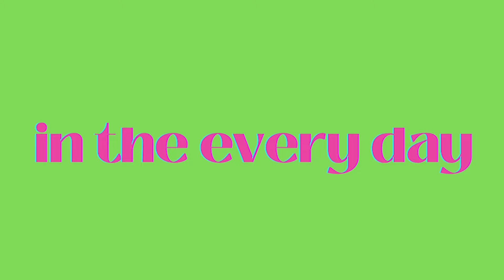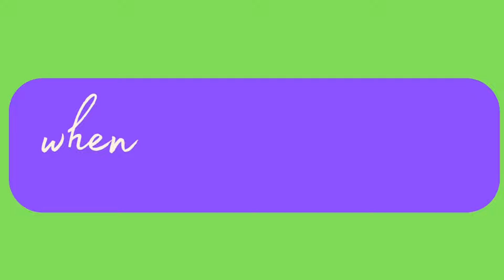Melanie Penn - The Melody [Original Version] (Made by Mel video series)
*** I made this lyric video while helping my mom in southern Virginia. Pretty much love it and I hope you do too !! ***

Produced by Ben Shive
Mixed by Shane Wilson
Mastered by Joe LaPorta, Sterling Sound